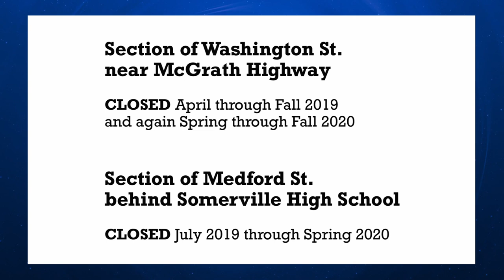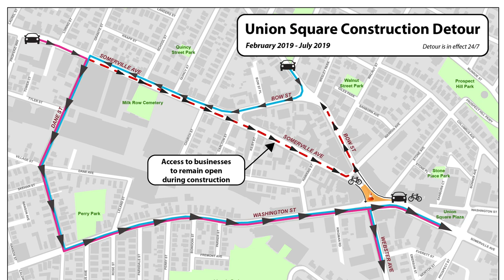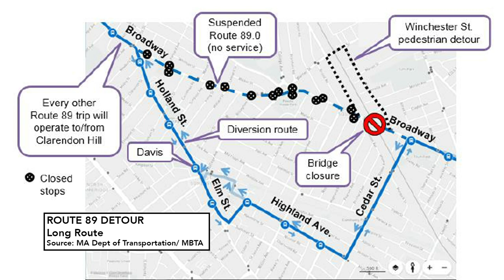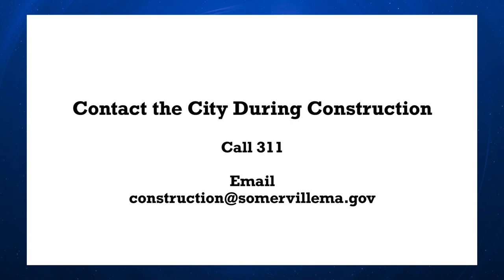SNN Construction Update: Broadway Bridge Closure and Union Square Detour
SNN speaks with Viola Augustin, GLX Project Liaison; Jesse Moos, Construction Liaison & Compliance Manager; and Daniel Amelin, Project Manager, Utilities about upcoming construction projects throughout the city and how they will impact drivers, pedestrians and cyclists and their commutes.